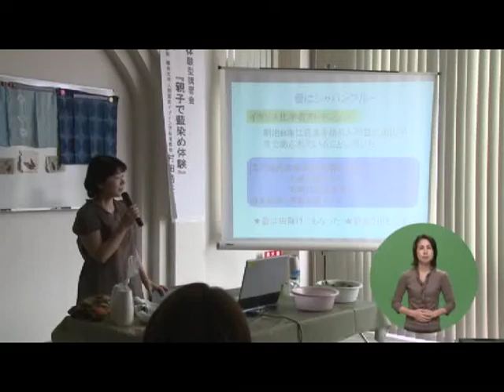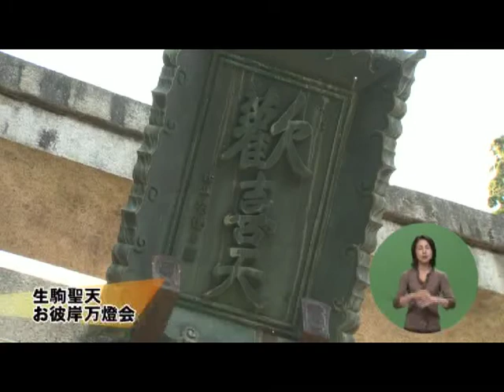生駒市ラブリータウンいこま25年10月1日(1/2)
10/1号前半
◆親子で藍染め体験
◆生駒聖天お彼岸万燈会
◆ぼくのわたしの小学校「生駒南第二小学校」
◆ecoeco2（エコエコ）いこまのお知らせ